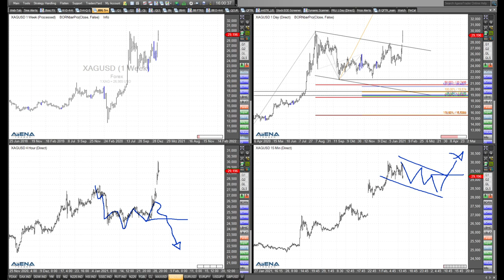Rüdiger Born: Silber im Blick der Charttechnik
Silber ist heute das Börsenthema Nummer 1. Kann der starke Anstieg weitergehen, oder folgt der Absturz? Schauen wir uns dazu die Charts genauer an.